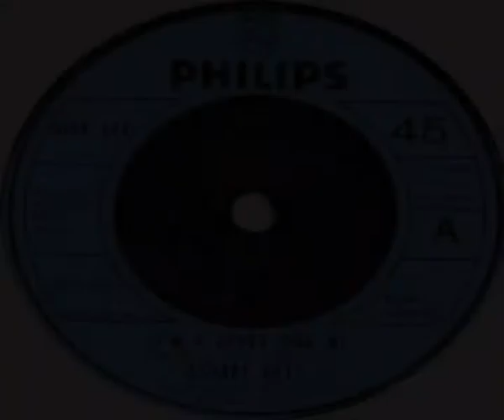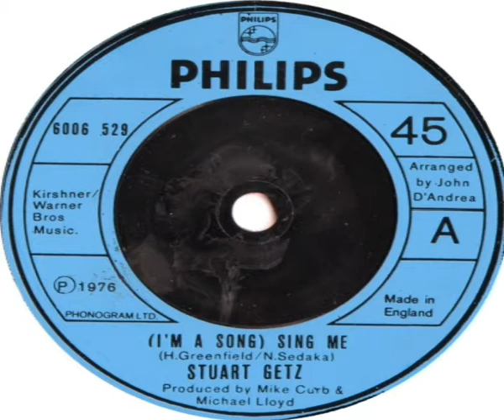Stuart Getz I'm A Song Sing Me 1976